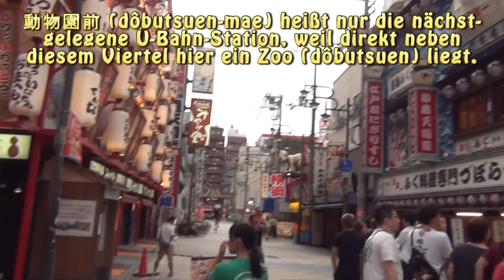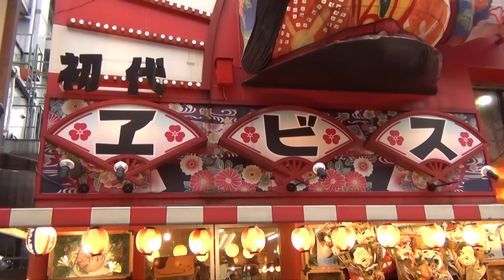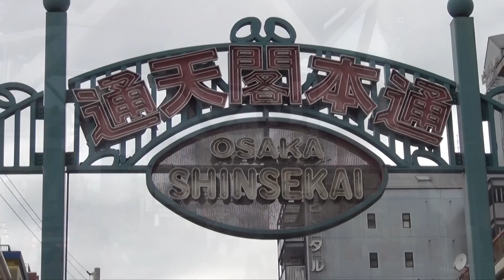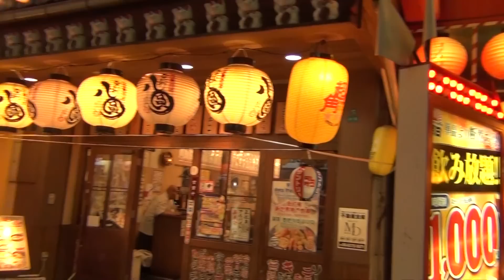23 Florian auf Tour - Osaka 2.0 - Stadtteil Naniwa (Ebisu-higashi)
Vom 09. bis 14. August 2014 begab ich mich zusammen mit Franzi und einer Italienerin zu einer zweiten Osaka-Reise, welche auch eine schöne Erfahrung werden sollte. In der Nacht vom 09. auf den 10. August bis zum frühen Nachmittag des 10. wütete ein Taifun über Osaka, weswegen wir zu der Zeit kaum in der Lage waren etwas zu machen und nur an bereits bekannten Gegenden vorbeikamen, weswegen dieses Video vom Abend des 10. August in der Nähe unseres Hotels das erste Video ist. Die folgenden Tage sollte das Wetter größtenteils auf unserer Seite sein und uns einen schönen Ausflug ermöglichen.